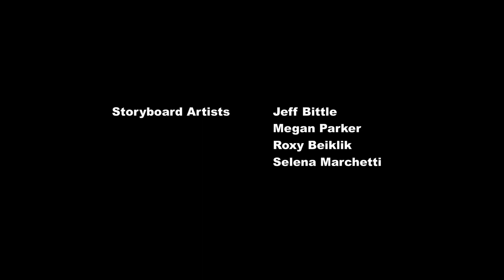[Throwback] Christmas Special : MLP Equestria Girls Holidays Unwrapped Full